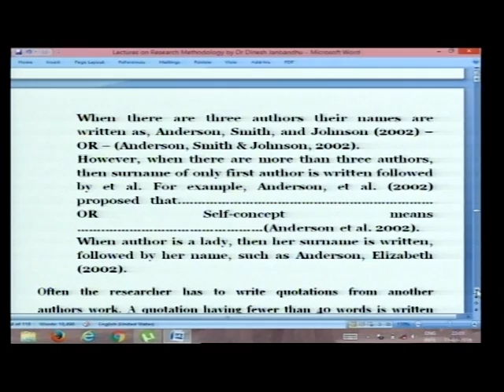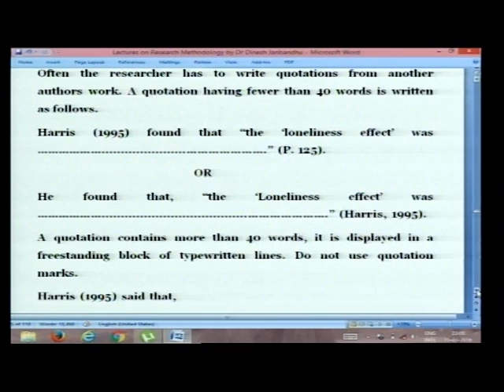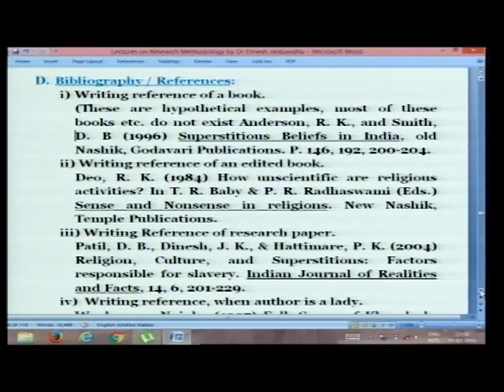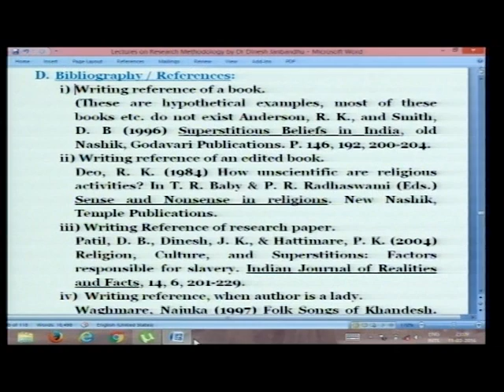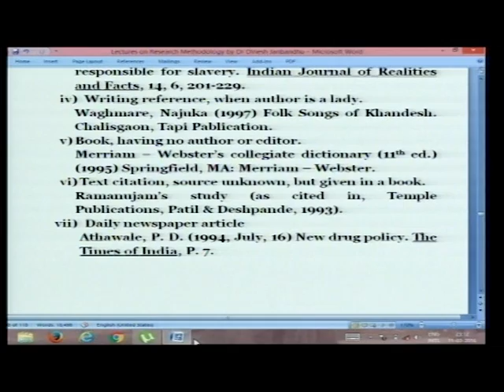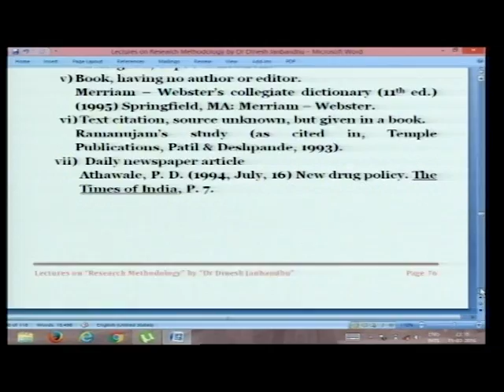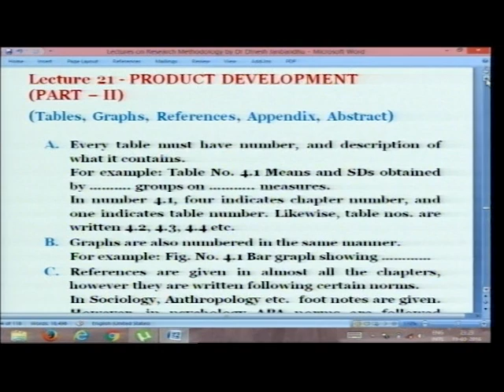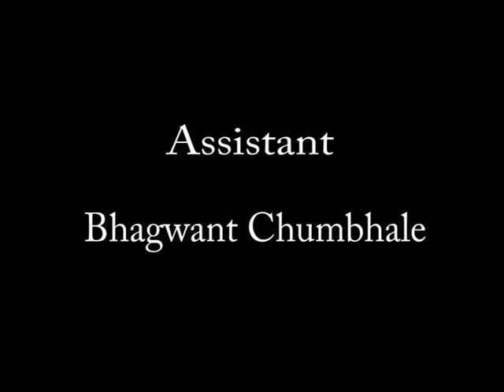Research Methodology Lecture 21 - Product Development Part II - Dr D S Janbandhu